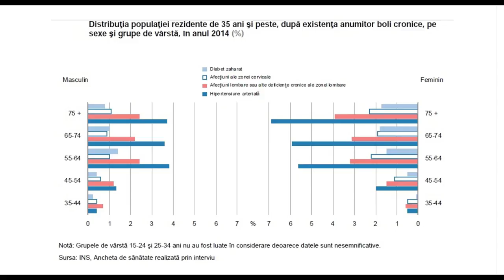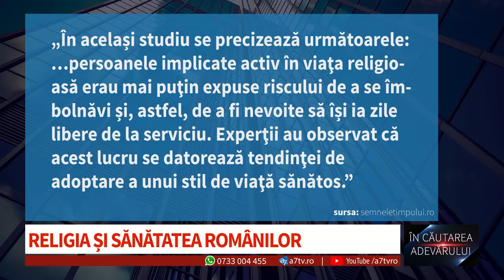Cine crede în Dumnezeu va trăi mai mult - Octavian Baban și Răzvan Mihalcea